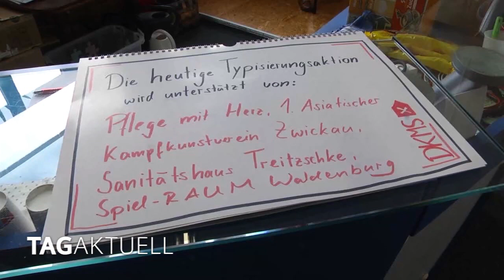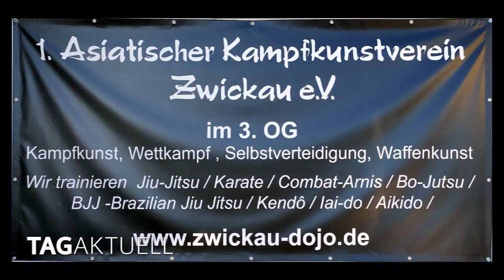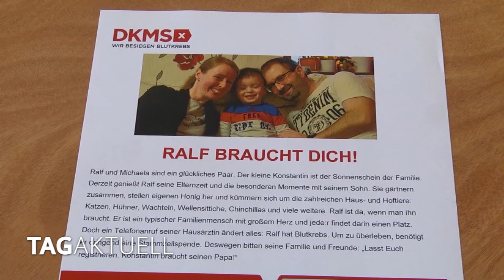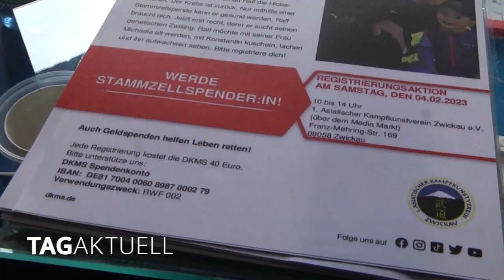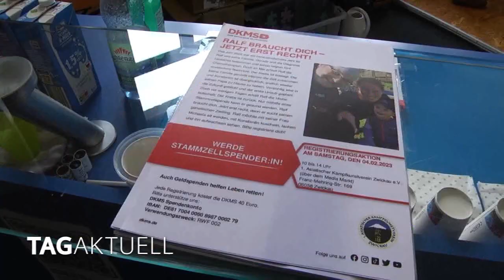Blutkrebs zurück - Stammzellenspender dringend gesucht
Krebs - das ist wohl die heimtückischste Krankheit, die einen Menschen  ereilen kann. Der 42-jährige Ralf aus Wildenfels hat erneut die Diagnose Blutkrebs erhalten. Sein sehnlichster Wunsch ist es, seinen kleinen Sohn Konstantin aufwachsen zu sehen und mit seiner Frau Michaela alt zu werden. Eine Stammzellenspende ist seine einzige Überlebenschance.